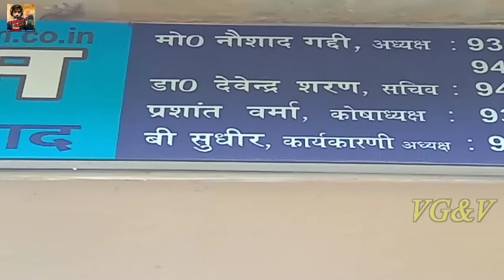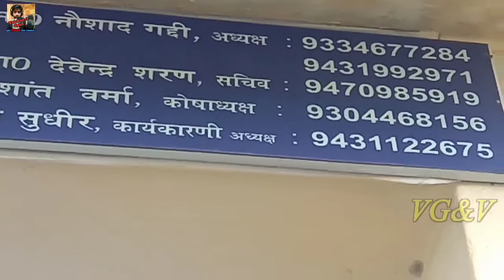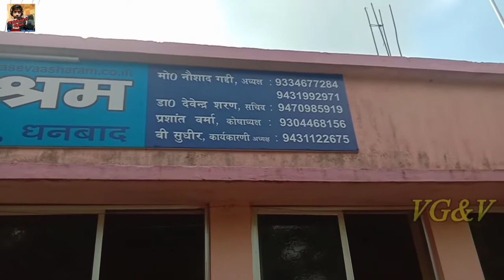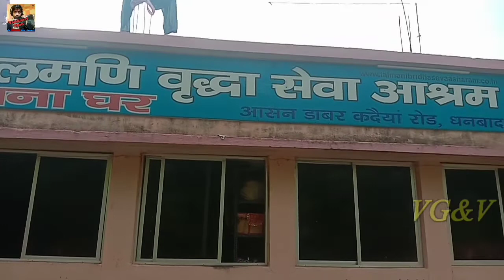Lalmani Bridha Ashram Dhanbad बेसहारों का सहारा लालमणि वृद्धा सेवा आश्रम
हेल्लो दोस्तों नमस्कार कैसे हैं आप सभी,,,, उम्मीद करता हुं की आप सभी अच्छे ही होंगें!
दोस्तों आज का वीडियो मैं उन गरीब लाचार बेसहारा माता पिता के लिए बनाया हुं जिनका बुढ़ापे में कोई सहारा नहीं बनता हैं! जिनको भी लगे की बुढ़ापे में माता पिता बोझ बन गए हैं! वैसे लोगो को आप डायरेक्ट संस्था से संपर्क करके उन लाचार माता पिता को, या वैसे कोई भी व्यक्ति जिनको रखने खिलाने वाला कोई नहीं हैं उन्हें डायरेक्ट संस्था से संपर्क कर सकते हैं!

NOTE:- ये वीडियो संस्था के देख रेख में बनाया गया है अगर किन्हीं को इस वीडियो से कोई दिक्कत हो तो आप हमें COMMENT BOX में COMMENT कर सकते हैं! मैं 24 घंटे के अंदर वीडियो को रिमूव कर दूंगा!

अगर आप इन गरीब लाचार माता पिताओं को अपना सहयोग देना चाहिए हैं तो लालमणि वृद्धा सेवा आश्रम धनबाद में संपर्क कर सकते हैं! ये नीचे संस्था के कुछ नंबर और अकाउंट नंबर दिया हुआ हैं!

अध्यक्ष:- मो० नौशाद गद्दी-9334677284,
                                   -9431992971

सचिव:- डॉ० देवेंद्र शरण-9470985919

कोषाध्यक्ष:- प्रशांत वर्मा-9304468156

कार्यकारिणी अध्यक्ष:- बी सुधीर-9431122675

लालमणि वृद्धा सेवा आश्रम धनबाद अकाउंट नंबर
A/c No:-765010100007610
IFSC CODE:-UTIB0000765
AXIX BANK:- CITY CENTRE DHANBAD

संस्था के अन्य मेंबर्स
1)Mr.Nandan Kumar
2)Mr.Pritam Kumar
3)Mr.
4)Mr.
5)Mr.